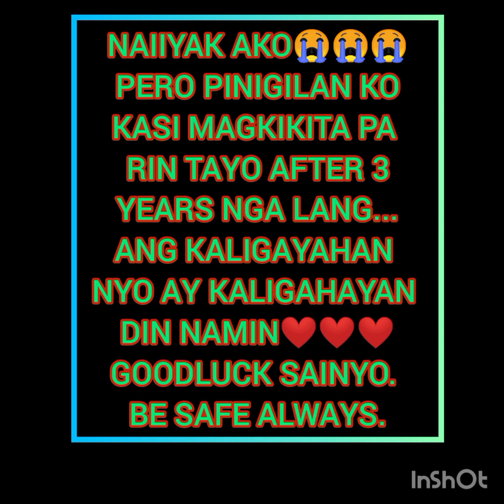Hatid kay Kapatid sa Airport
New life, ang aking kapatid sa malayong lugar, sa lugar ng mindanao sa cotabato, Gabayan nawa kayo ng panginoong maykapal, newfriend newbeggining, stay safe kayo jan sia.. malayo tayo sa isat isa. mhal n mahal kayo namin.